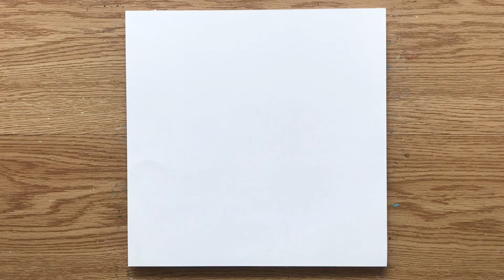How to Paint Like Claude Monet | Impressionist Landscape | Seascape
This video features some of the painting techniques used by Monet. It is painted in acrylic and ideal for beginners painting impressionist seascape.

Monet's Seascape
Acrylic on paper, 25 x 20 cm